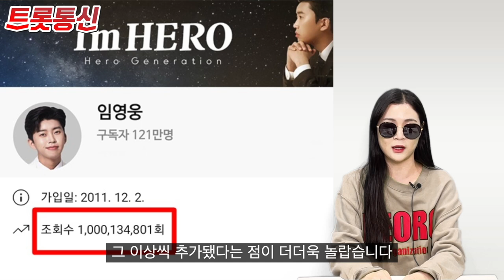임영웅, 10억뷰 돌파 '기록의 사나이 [트롯통신]